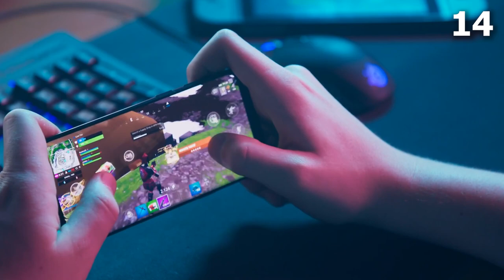20 RAREST Fortnite Skins!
20 RAREST Fortnite Skins!

In today's video I am covering the 20 rarest skins in Fortnite Chapter 4. From skins that are banned from the item shop to exclusives that cost thousands of dollars in this video we will cover EVERY rare Fortnite skin.

EpicPartner​​​​​​​​​​​​​​​​​​​​​​​​​​​​​​​​​​​​​​​​​ Support a Creator Code: NotGeezus

Some of my other Fortnite videos! ▼